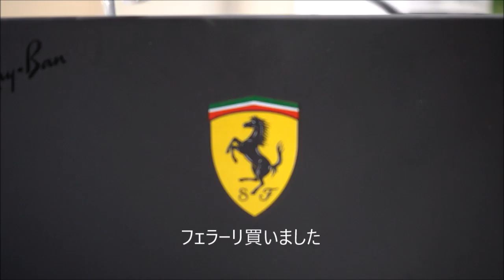ワゴンもう少し高ければなとよく思います、コメント返し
無駄なDIYしなくてもダイソーに行けばなんとかなるものが売ってると思います、おまけフェラーリ製？の眼鏡を買った

友好的で無いと思われる又は疑いのあるコメントは削除しております
理美容を熟知した方ならお分かりと思いますがあくまでも一例であり、状況によっては不正解の一例になる事もあります